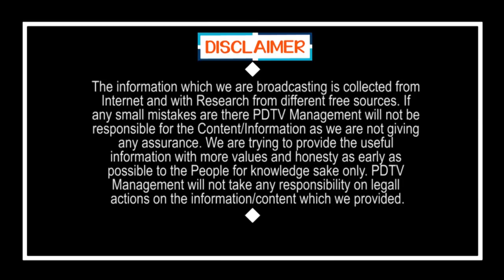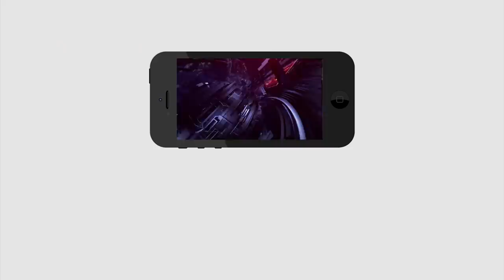BJP and Janasena Sensational Decision | బీజేపీ జనసేన సంచలనం.. చంద్రబాబుకు షాక్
బీజేపీ జనసేన సంచలనం.. చంద్రబాబుకు షాక్ | BJP and Janasena Sensational Decision | Shock to Chandrababu | Local Body Elections | PDTV News